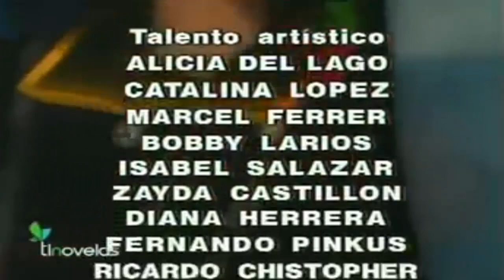Tú & Yo | ¡El Mal Triunfo! El Final de Cassandra Santillana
Itati Cantoral se robo la telenovela con este personaje
tan brillante al igual que Soraya Montenegro...
y por primera vez ¡TRIUNFO LA VILLANA!